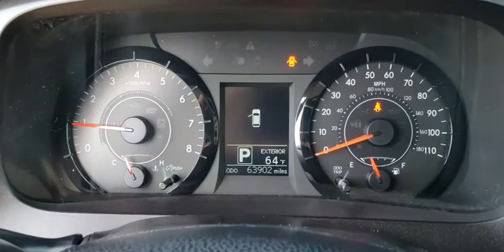2017 Toyota Sienna Tulsa, Broken Arrow, Joplin, Bixby, Owasso, OK P8786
Silver Used 2017 Toyota Sienna available in Tulsa, Oklahoma at Matthews Ford. Servicing the Broken Arrow, Joplin, Bixby, Owasso, OK area.
2017 Toyota Sienna LE AUTO ACCESS SE - Stock#: P8786 - VIN#: 5TDKZ3DC9HS784577

Matthews Ford
1101 Southwest Expressway Drive